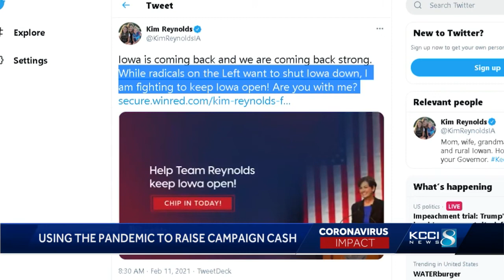Magel Funraising Off The Pandemic